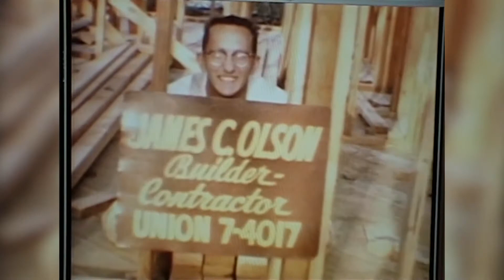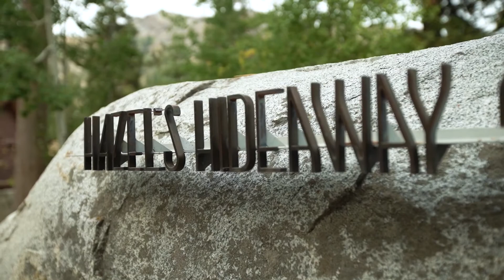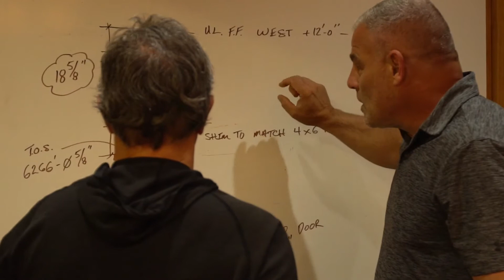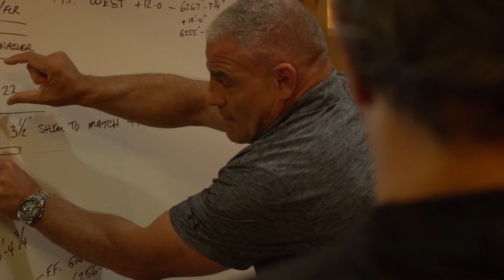CRAFT / The Story of Bruce Olson Construction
Bruce has been involved in building projects since his childhood.  He moved to Lake Tahoe for the skiing, but within a few years of his arrival, Bruce was well on his way to starting the largest, most exquisite, high-end construction company the region has ever seen.  Bruce’s unique attention to detail, design, and craftsmanship has led his company to great heights while continuing to uphold an unmatchable quality of artistry in every project.

Produce and Directed by Mountain Grown Media, LLC